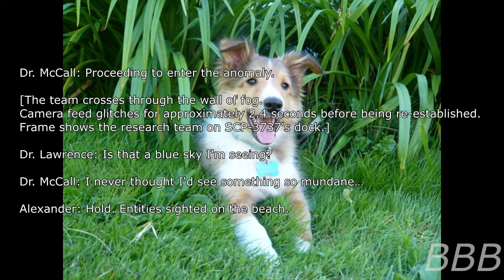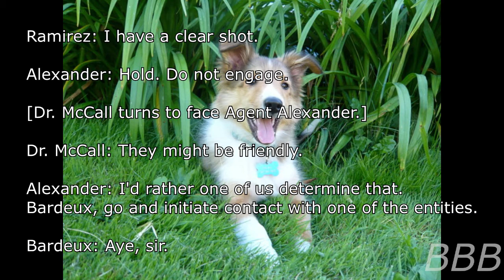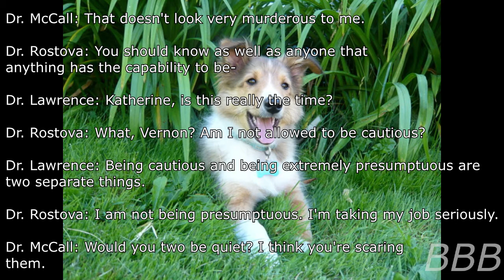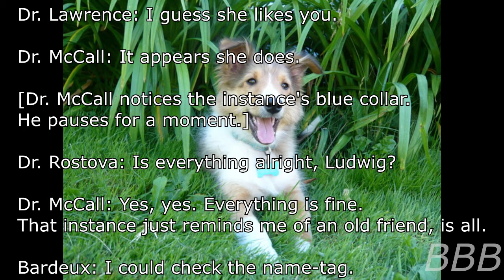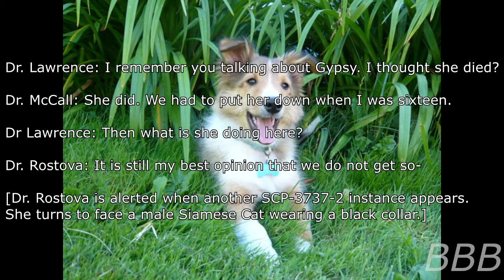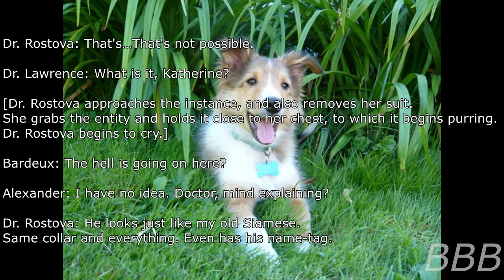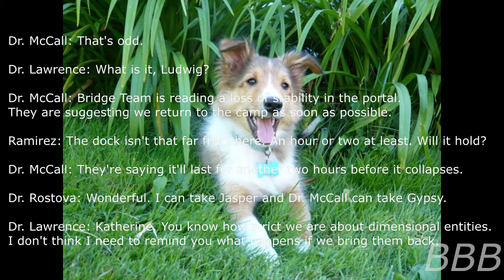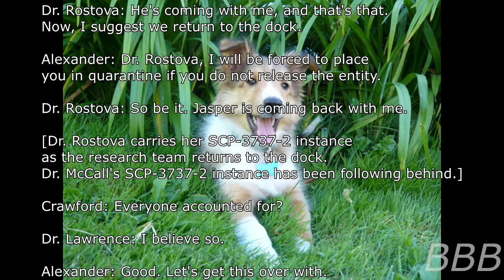SCP 3737 Rainbow Bridge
SCP-3737 is where all pets go when they die. What will you do when you meet your pet there?